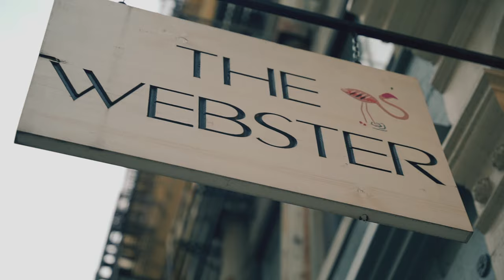GRINCHN'4$ - THE WEBSTER (OFFICIAL MUSIC VIDEO)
The official video for "GRINCHN'4$ - THE WEBSTER" Out Now!

Camerman:
Shot By N.PRODUCTIONS

© GRINCHN’4$ under exclusive license to RGGO RECORDS